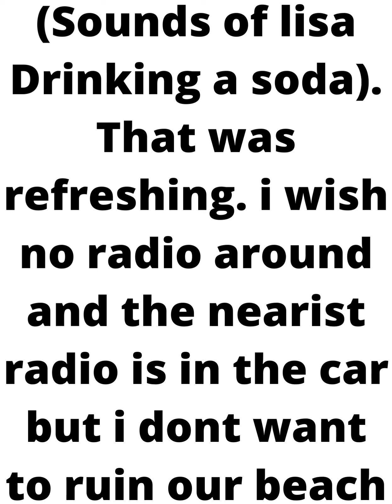it's for nick werner!!!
Here you go nick